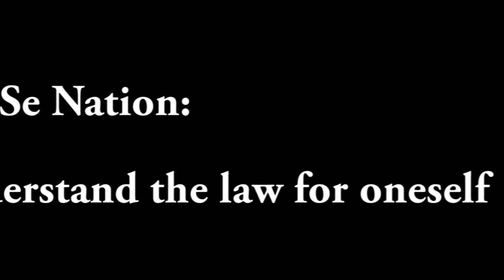PROMO (3 min.) Class Action Lawsuits - Who wins and who is left behind?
Highlights of 28 minute program focused on class action litigation. Discussion includes an update on the Volkswagen emission fraud litigation, landmark class action cases that have changed laws and society, and the Uber class action that is now forming that will essentially pose the question: at this juncture in history -- what constitutes 'employee status'?

Hosted by producer MaryLynn Schiavi, the 28 minute program features guests: Annabelle Steinhacker, Appellate Counsel at Javerbaum Wurgaft Hicks Kahn Wikstrom & Sinins with offices throughout northeastern NJ and New York City and Thomas F. Verrastro, the founding member of the Law Offices of Thomas F. Verrastro in Union County, NJ.
Ms. Steinhacker’s practice is concentrated on personal injury matters involving automobile negligence, product liability, construction site negligence and the representation of persons charged with motor vehicle and criminal violations. Her firm is also currently representing Volkswagen owners in the emissions fraud litigation expected to become a consolidated class action case.
Mr. Verrastro is an experienced litigator and trial attorney whose clients range from individuals to corporations in matters that span minor ordinance violations to complex business litigation. He has also served as the New Jersey litigation adviser and counsel to boutique law firms in New York, Pennsylvania, Florida, Texas and Louisiana.